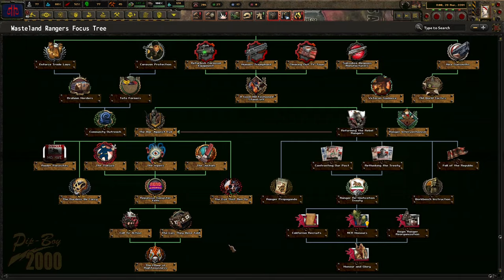God Said To Strike South To New Canaan! Hoi4 - Old World Blues: A To Z, Lord's Anointed #1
The Lord's Anointed is a religious nation that we take on a journey to achieve salvation. The nations around us are mistaken and must be taught the correct way. They will convert or they will die!